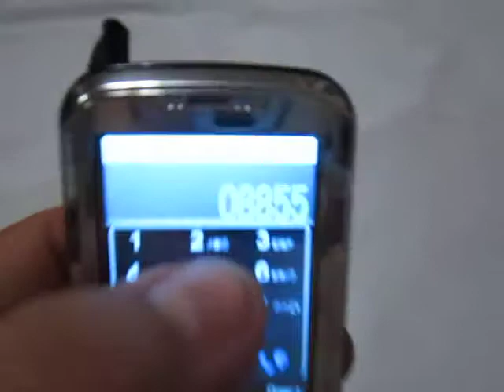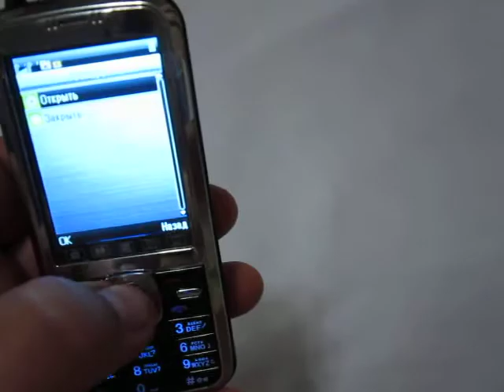Обзор Nokia DONOD D909 TV сенсор + кнопки 2sim clon